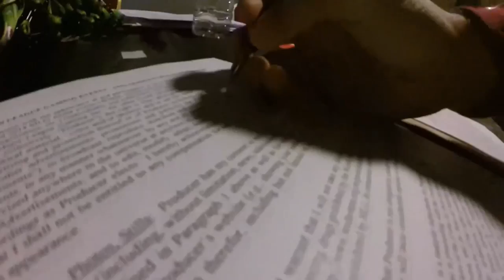Do What You Love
I love what I do. Life is short so live it to the fullest and work hard! Do what you love and make sure you are happy :)

Social Links!